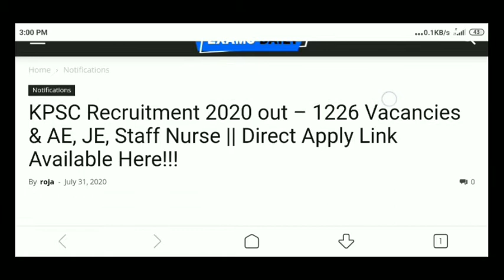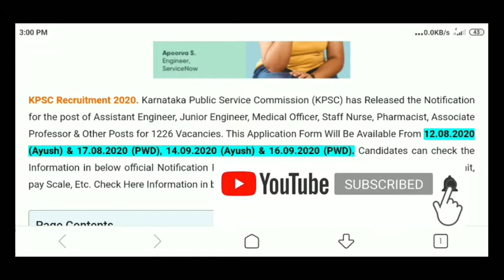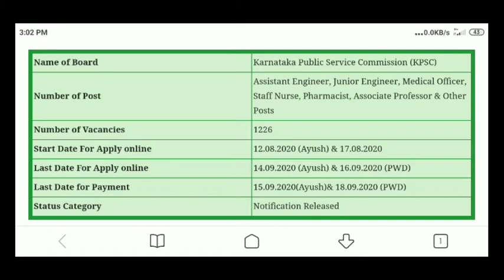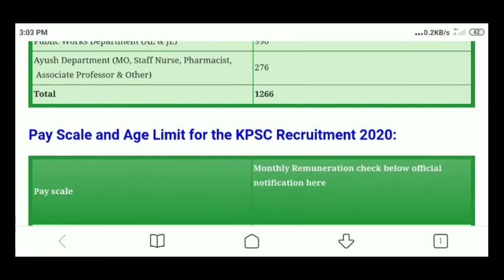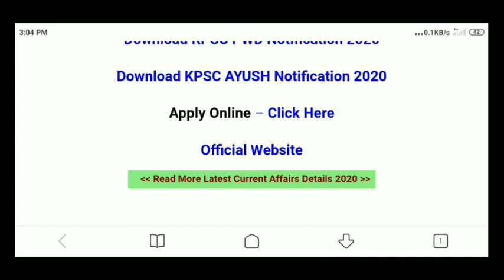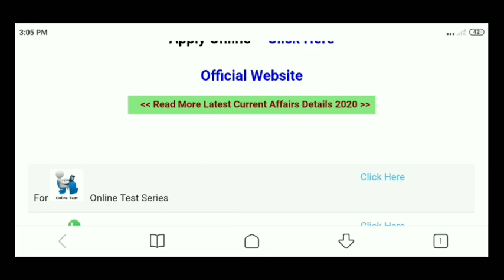GOVERNMENT_JOBS.|KPSC_JOBS_2020.|KARNATAKA GOVT JOBS.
Hello friends
My name is Jeevan
In this video iam telling about the Karnataka KPSC jobs.
Government jobs

For quarries...
Karnataka jobs
Government jobs